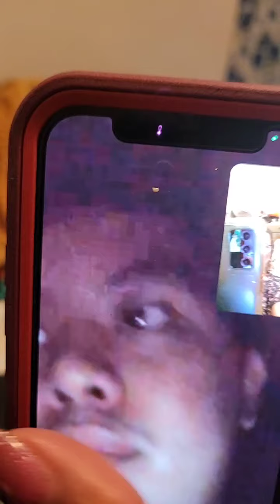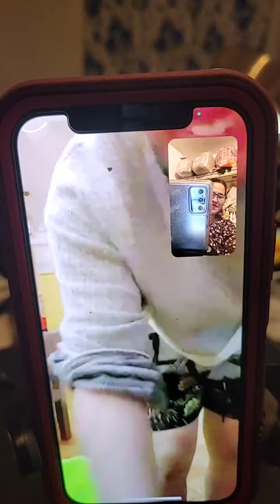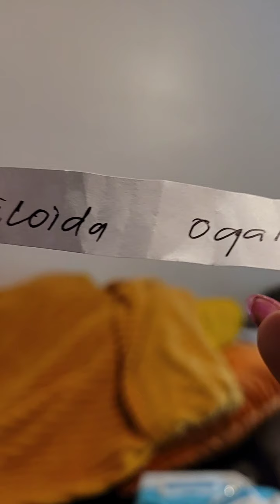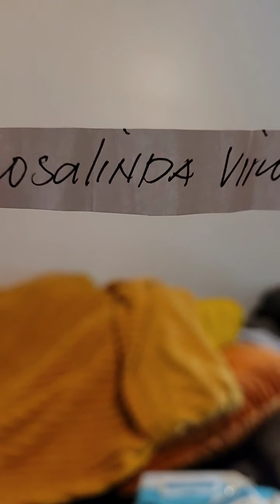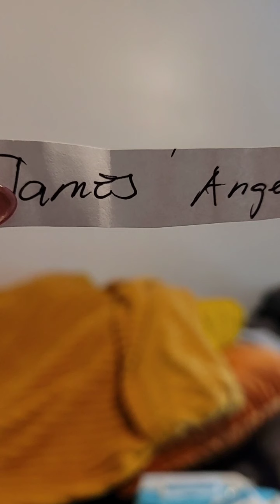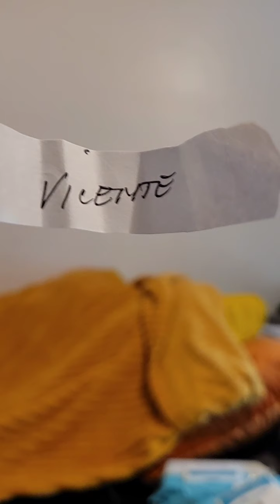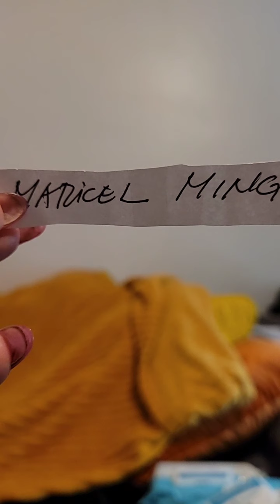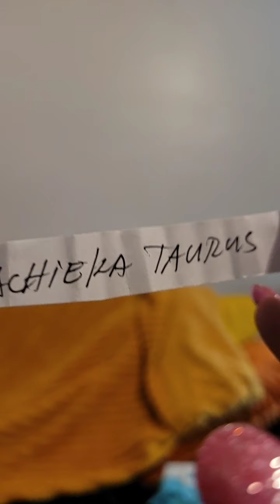kwintahan life ng inday giver at raffle time